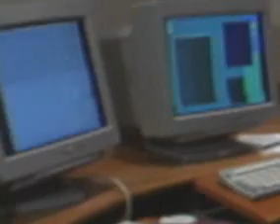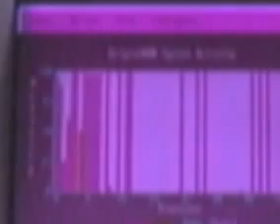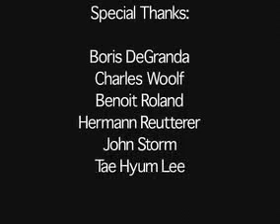Violin Making School of America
Documentary on one of the best violin making schools in the world: Violin Making School of America in Salt Lake City. Visit UtahStories.com for more